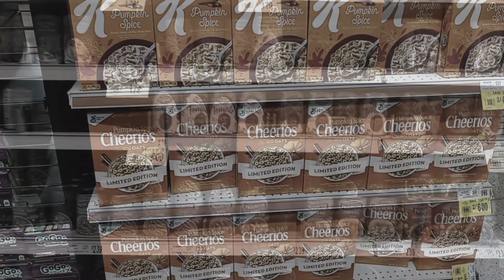WEGMANS/SHOP WITH ME/NANA/EXPLORE THE STORE🛍️ 💵🛒🎁 💰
Come with me as we take a walk through Wegmans a nice supermarket with almost everything you can imagine and the shelves are always stocked. It looks expensive but believe me you can find some good bargains here.This video is not sponsored I just enjoy shopping on a budget and being adventurous.

Guys remember if any of my videos seem a little blurry. Go to settings on the video and click on 1080p.